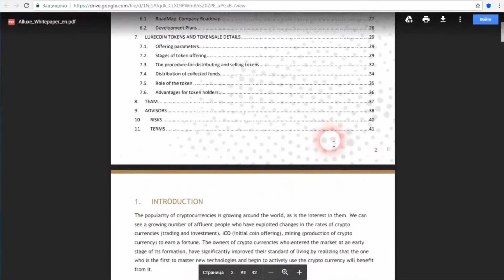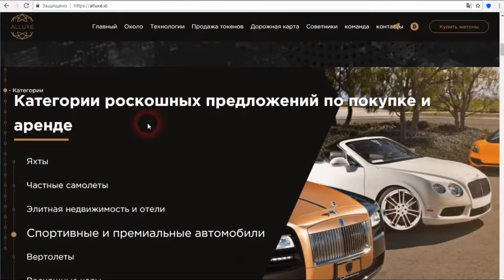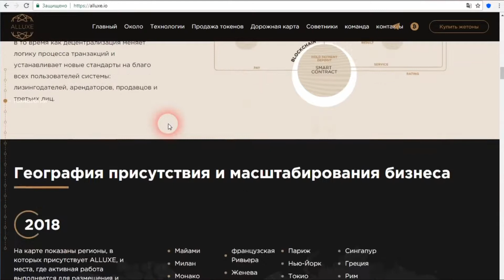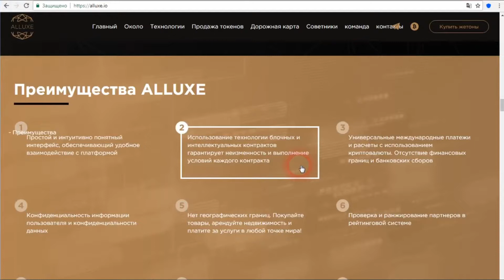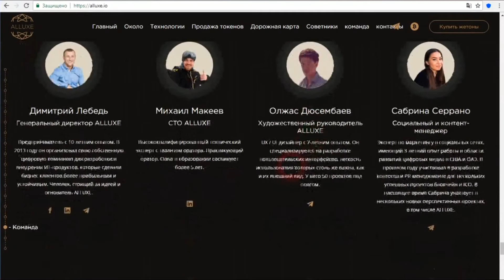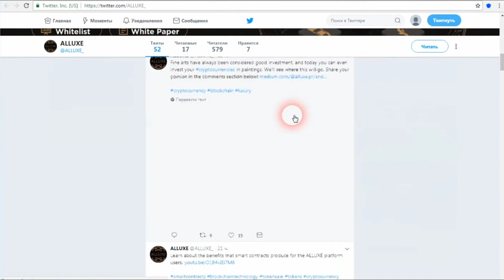ALLUXE ICO - Первая глобальная блочная платформа для покупки и аренды недвижимости класса люкс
Детальную информацию о ICO Alluxe можно почитать